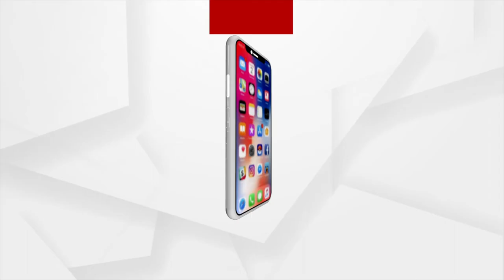କ୍ୟାନ୍ସର ରୋଗୀଙ୍କୁ କେଶ ଦାନ କଲେ ମାମାଲି ପଣ୍ଡା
କୁନି ଝିଅଙ୍କ ବଡ଼ ହୃଦୟ । ପଢୁଛନ୍ତି ତୃତୀୟ ଶ୍ରେଣୀରେ କିନ୍ତୁ ପ୍ରଦର୍ଶିତ କରିଛନ୍ତି ବଡ଼ ମଣିଷର ବିଚାର । କ୍ୟାନ୍ସର ରୋଗୀଙ୍କ ପାଇଁ ନିଜର ଘନକେଶକୁ ଦାନ କରି ଶ୍ରଦ୍ଧା ଓ ସ୍ନେହ ସାଉଣ୍ଟିଛନ୍ତି ଭଦ୍ରକର ୮ ବର୍ଷର ଝିଅ ମାମାଲି ପଣ୍ଡା